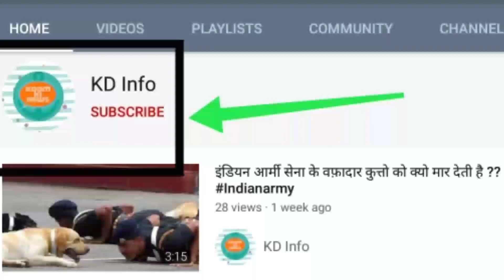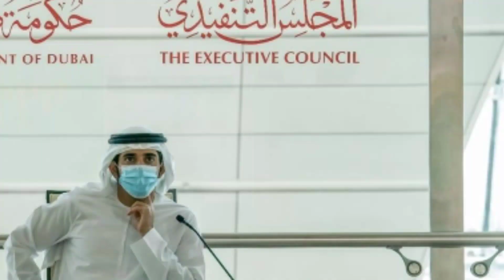11 June UAE Khabar | UAE News Hindi | Dubai News Today | 45 New Flight | Abudhabi | Re-lockdown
Arab Urdu news today live now Saudi Arabia

1.

 यूएई से भारत के लिए 45 और विशेष उड़ानें

 वंदे भारत मिशन ’के तीसरे चरण के दौरान संयुक्त अरब अमीरात से भारत के लिए 45 विशेष उड़ानें होंगी,
 संशोधित कार्यक्रम के अनुसार, उनमें से पांच - दिल्ली, चंडीगढ़, जयपुर, हैदराबाद और लखनऊ - 21 और 23 जून के बीच उड़ान भरेंगी

2.

दुबई, अबू धाबी अब रहना हुआ पहले से अधिक सस्ता हुआ

दुबई और अबू धाबी 2020 में एक्सपैट्स के लिए और भी अधिक किफायती शहर बन गए क्योंकि दोनों अमीरों के रहने की लागत कम हो गई।

मंगलवार को जारी 209 शहरों के मर्सर के 2020 कॉस्ट ऑफ लिविंग सर्वेक्षण के अनुसार, दुबई की रैंकिंग 21 वें से 23 वें स्थान पर फिसल गई जबकि अबू धाबी 33 वें स्थान से गिरकर 39 वें स्थान पर आ गया।

दुबई अरब दुनिया का सबसे महंगा शहर बना हुआ है, लेकिन रियाद ने नवीनतम रैंकिंग में दूसरा स्थान हासिल करने के लिए अबू धाबी को पीछे छोड़ दिया। पिछले वर्ष की तुलना में सऊदी राजधानी 31 वें स्थान पर है।

3.

एयर अरबिया ने घोषणा की है कि वह शारजाह से मिस्र के लिए केवल वापसी के लिए नई आउटबाउंड उड़ानें संचालित करेगा, जो अब मिस्र के नागरिकों को घर लौटने के लिए यूएई में अनुमति देगा।

विशेष उड़ानें 11 जून से 16 जून, 2020 तक शारजाह अंतर्राष्ट्रीय हवाई अड्डे से काहिरा अंतर्राष्ट्रीय हवाई अड्डे  तक संचालित होंगी, वेबसाइट पर बुकिंग के लिए या 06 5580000 पर एयर अरबिया कॉल सेंटर से संपर्क कर सकते हैं।

4.

सऊदी अरब की कंपनी ने 1,600 भारतीयों को पहुंचाने के लिए निजी विमानों का किया इंतजाम

किसी निजी कंपनी द्वारा खाड़ी क्षेत्र से लोगों को उनके वतन पहुंचाने का यह सबसे बड़ा अभियान है. अभियान के तहत 9 उड़ानें भारत आएंगी . यह अभियान 11 जून को खत्म होगा .
 गल्फ एयर के विमान की सेवाएं ली गयी और सऊदी अरब के दम्मम से इसका परिचालन किया  गया.कंपनी के एक अधिकारी ने पीटीआई-भाषा को बताया कि भारतीय उपमहाद्वीप में विभिन्न देशों के कुल 2,000 कर्मचारियों को भेजा जा रहा है . इनमें 1,665 भारतीय हैं .

5.

 यूएई के शिक्षा मंत्रालय ने इस बात से इनकार किया है कि छात्र 30 अगस्त से स्कूल में भाग लेंगे क्योंकि कोई आधिकारिक निर्णय कैसे और किस रूप में घोषित किया गया है - छात्र वापस लौट आएंगे। यानी कि
स्कूल 30 अगस्त से खुलने वाले थे अब नही खुलेंगे

6.

खलीफा विश्वविद्यालय नई वैश्विक शिक्षा रैंकिंग में संयुक्त अरब अमीरात के शीर्ष स्थान पर बरकरार है

सऊदी अरब में किंग अब्दुल अजीज विश्वविद्यालय QS वर्ल्ड यूनिवर्सिटी रैंकिंग के शीर्ष 150 तक पहुंचने वाला पहला अरब इंस्टीयूट बन गया है

यूएई और क्षेत्र के विश्वविद्यालयों ने एक नई वैश्विक उच्च शिक्षा लीग तालिका में अपने रुख में सुधार किया है।

अबू धाबी में खलीफा विश्वविद्यालय ने देश में सर्वश्रेष्ठ के रूप में अपनी जगह को मजबूत किया, जो कि पिछले साल के 268 वें स्थान से बढ़कर 2020 क्यूएस वर्ल्ड यूनिवर्सिटी रैंकिंग में 211 वें स्थान पर आ गया है।

पहली बार, इस क्षेत्र में दुनिया में शीर्ष 150 में सीखने की एक सीट है क्योंकि सऊदी अरब में किंग अब्दुल अजीज विश्वविद्यालय अब पिछले साल 186 से 143 वें स्थान पर है।

7.

 अबू धाबी में 44 डिग्री सेल्सियस और दुबई में 43 डिग्री सेल्सियस तक पहुंच सकता है  तापमान

यूएई बुधवार को अंतर्देशीय क्षेत्रों में धूप और कुछ बारिश देखने के लिए तैयार है।

शाम और गुरुवार की सुबह, नमी बढ़ेगी, जिससे धुंध और कोहरा बनने की संभावना है। देश के पश्चिम में धुंध बनने की संभावना है।